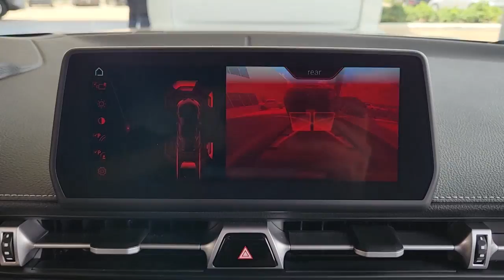2021 Toyota Supra Katy, Houston, Cinco Ranch, Sugarland, Jersey Village K73128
Nocturnal Used 2021 Toyota Supra available in 21555 Katy Freeway, Katy, Texas at Toyota of Katy. Servicing the Katy, Houston, Cinco Ranch, Sugarland, Jersey Village, TX area.

New Price! Black 2021 Toyota Supra 3.0 RWD 8-Speed Automatic 3.0L I6 Turbochargedbrbr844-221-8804 Please call us to make an appointment or for more photos. We have over 600 pre owned to choose from and one of the largest selections of Certified Toyotas in Texas. Thank you for shopping with us. ADVERTISED SALES PRICES DO NOT INCLUDE RECON FEES !!! Recent Arrival! Odometer is 1468 miles below market average! 22/30 City/Highway MPGbrbrbrIf it is a deal youre chasin then come on down to I-10 and Mason. Only at Toyota of Katy!
AM/FM radio: SiriusXM|Radio data system|Air Conditioning|Automatic temperature control|Front dual zone A/C|Rear window defroster|Memory seat|Power driver seat|Power steering|Power windows|Remote keyless entry|Steering wheel mounted audio controls|Adaptive suspension|Four wheel independent suspension|Speed-sensing steering|Traction control|4-Wheel Disc Brakes|ABS brakes|Child-Seat-Sensing Airbag|Dual front impact airbags|Dual front side impact airbags|Front anti-roll bar|Knee airbag|Low tire pressure warning|Occupant sensing airbag|Overhead airbag|Rear anti-roll bar|Brake assist|Electronic Stability Control|Exterior Parking Camera Rear|Auto High-beam Headlights|Delay-off headlights|Front fog lights|Fully automatic headlights|Panic alarm|Security system|Speed control|Auto-dimming door mirrors|Bumpers: body-color|Heated door mirrors|Power door mirrors|Turn signal indicator mirrors|Auto-dimming Rear-View mirror|Driver door bin|Driver vanity mirror|Front reading lights|Garage door transmitter: HomeLink|Illuminated entry|Leather Shift Knob|Leather steering wheel|Outside temperature display|Passenger vanity mirror|Tachometer|Telescoping steering wheel|Tilt steering wheel|Trip computer|Front Bucket Seats|Front Center Armrest|Power passenger seat|Passenger door bin|Alloy wheels|Wheels: 19 Forged Aluminum w/Painted Accents|Rain sensing wipers|Speed-Sensitive Wipers|Variably intermittent wipers